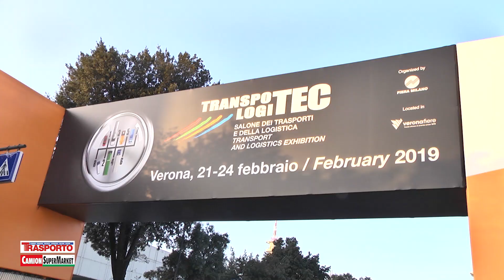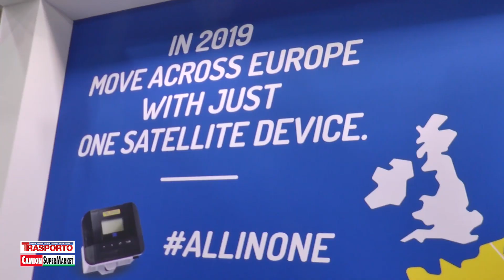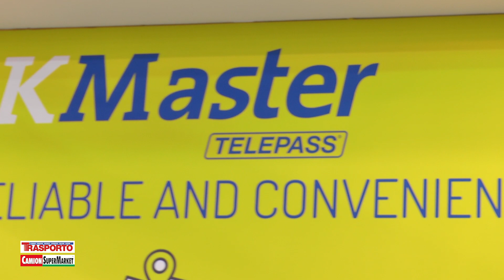Intervista a Paolo Malerba di Telepass al Transpotec 2019